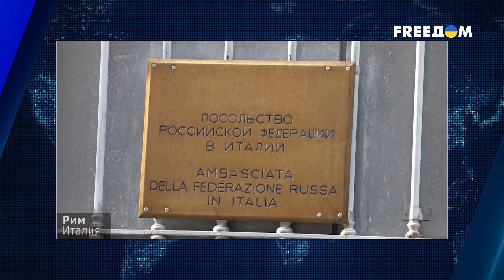Ни слова о ПУТИНЕ? Оппозиционер НАДЕЖДИН не смог ПОДОБРАТЬ слов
Говорят, что вместе с Навальным ум*рла последняя надежда на то, что в России хоть что-то может изменится в лучшую сторону.

Что на этот счет думает оппозиционер Надеждин, а также станет ли кончина Навального катализатором революции в России - смотрите сами.

Данное видео опубликовано исключительно в информационных и образовательных целях. Ролик не призывает никого к насилию и создан, чтобы доносить правду о боевых действиях в Украине и о политической ситуации в мире.

Приглашаем стать нашим ПАТРОНОМ
- стань нашим патроном, поддержи Смотрите сами